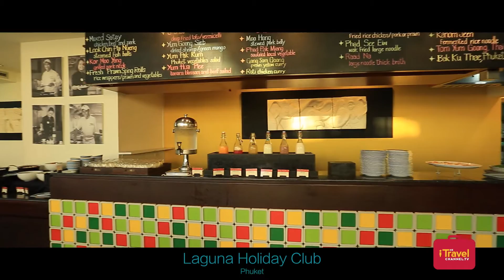Laguna Holiday Club Phuket, Hotel Accommodation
Join us as we visit the Laguna Holiday Club Phuket, an incredible all-suite hotel on the beautiful island of Phuket.  Check out the colorful suites, swimming pool with waterslide, 18-hole golf course, and so much more.

Laguna Holiday Club Phuket Resort 61 Moo 4 Srisoonthorn Road, Cherngtalay, Thalang, Phuket 83110, Thailand.